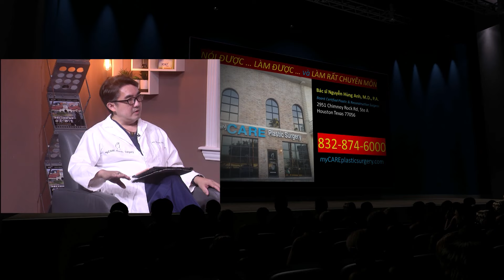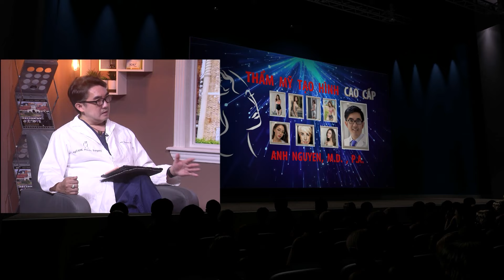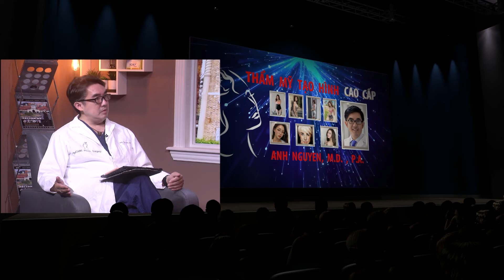Thẩm Mỹ Cao Cấp - Tâm Tình cùng Bác Sĩ 2 - Phần 2